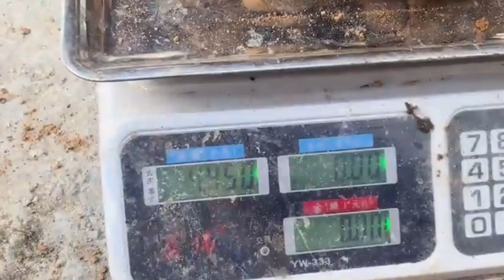Khám phá bí mật công dụng thổ phục linh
Xin chào các bạn đến với kênh Love Nha Trang! Hôm nay, chúng tôi sẽ dẫn bạn vào một hành trình khám phá đầy bất ngờ và thú vị về một loại cây thuốc quý giá, được ví như báu vật thiên nhiên – Thổ Phục Linh. Ngay từ cái tên, đã gợi lên sự bí ẩn, nhưng liệu bạn có biết rằng loại cây này ẩn chứa những công dụng tuyệt vời cho sức khỏe mà ít ai ngờ tới?

Cách nhận biết Thổ Phục Linh – Những dấu hiệu nhận diện bí ẩn:
Chúng ta sẽ bắt đầu hành trình tìm hiểu từ những dấu hiệu bí ẩn giúp nhận biết Thổ Phục Linh. Khi bạn bước vào những khu rừng nguyên sinh, nơi mà cây cối dày đặc và không gian tĩnh lặng, hãy để mắt đến những chiếc lá hình trái xoan, xanh đậm, mọc so le trên thân cây mảnh khảnh đầy gai nhỏ li ti. Điều thú vị là loài cây này không dễ dàng để nhận ra, và những ai có kinh nghiệm sẽ thấy đây là một thử thách đầy hấp dẫn. Mỗi lần tìm thấy được Thổ Phục Linh ngoài tự nhiên, cảm giác như bạn vừa chinh phục được một bí mật mà thiên nhiên đã giấu kín.

Thu hoạch và chế biến – Hành trình đòi hỏi sự kiên nhẫn:
Bạn có bao giờ tưởng tượng rằng, để có được những lát Thổ Phục Linh thơm phức mà chúng ta sử dụng, người thu hoạch phải trải qua bao nhiêu khó khăn không? Hãy tưởng tượng bạn đang cầm trên tay những dụng cụ đào bới, lặn lội giữa rừng sâu, nơi rễ cây ăn sâu vào lòng đất. Mỗi lần rễ cây bị đứt hoặc hỏng là một lần tiếc nuối. Sau khi được thu hoạch, rễ cây sẽ được rửa sạch, thái mỏng, và phơi khô dưới ánh nắng tự nhiên. Hành trình từ rừng sâu đến khi thành phẩm là cả một câu chuyện về sự kỳ công và tận tâm.

Ngâm rượu Thổ Phục Linh – Bí mật trong từng giọt rượu:
Tiếp theo, hãy cùng khám phá cách mà Thổ Phục Linh biến hóa thành những giọt rượu quý giá. Bạn có biết rằng, ngâm rượu với Thổ Phục Linh không chỉ mang lại hương vị đậm đà mà còn tích tụ những lợi ích tuyệt vời cho sức khỏe? Một bình rượu Thổ Phục Linh, được ủ theo đúng phương pháp, sẽ là một món quà từ thiên nhiên, giúp tăng cường sức khỏe, làm dịu những cơn đau nhức xương khớp và hỗ trợ tiêu hóa. Mỗi giọt rượu là cả một quá trình lên men đầy nghệ thuật, và mỗi ngụm rượu là một trải nghiệm không thể nào quên.

Công dụng của Thổ Phục Linh – Những điều không thể bỏ qua:
Và bây giờ, hãy để chúng tôi dẫn dắt bạn vào phần hấp dẫn nhất – những công dụng tuyệt vời của Thổ Phục Linh đối với sức khỏe. Tưởng chừng như một loại thảo dược bình thường, nhưng Thổ Phục Linh lại có khả năng thanh nhiệt, giải độc, và lợi tiểu vô cùng hiệu quả. Nếu bạn đang gặp phải những vấn đề về da, những mụn nhọt, viêm da phiền toái, Thổ Phục Linh chính là vị cứu tinh mà bạn đang tìm kiếm. Không chỉ dừng lại ở đó, loại cây này còn giúp cải thiện chức năng tiêu hóa, an thần, và mang lại giấc ngủ sâu, êm đềm. Thật kỳ diệu phải không?

Chắc hẳn bạn đang cảm thấy rất tò mò và muốn tìm hiểu thêm về Thổ Phục Linh sau khi nghe về những điều thú vị này? Cảm ơn bạn đã đồng hành cùng chúng tôi trong hành trình khám phá này. Hẹn gặp lại bạn trong những video tiếp theo, nơi chúng tôi sẽ tiếp tục mang đến những câu chuyện đầy bí ẩn và hấp dẫn khác!